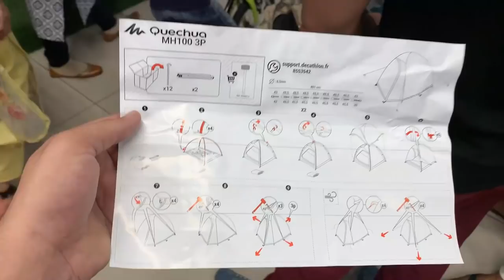Going Leh - Ladakh in our Beast🔥 | EP 1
Leh Ladakh Series is on
In This vlog we bought the the stuff which is needed for camping .
like Tant, chairs etc

3 Way Mount Tripod for Camera